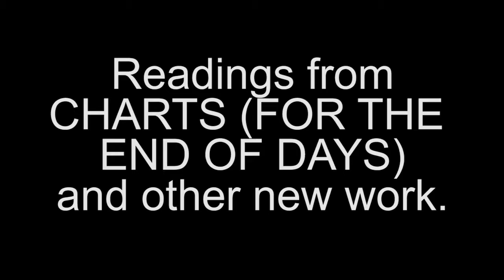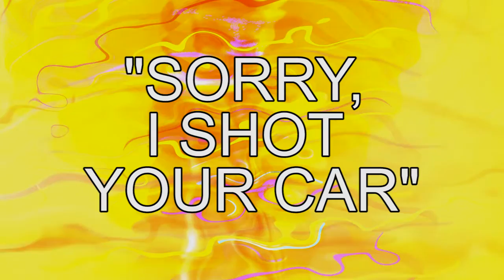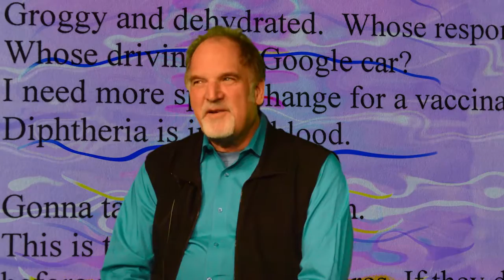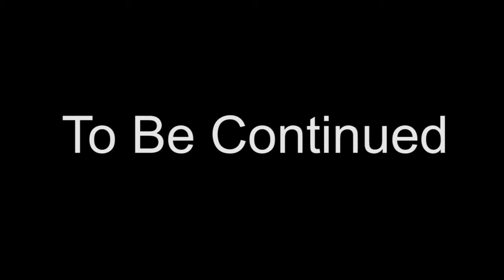Alan Soldofsky - Built to Last - (New work Part 1)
Built to Last - Alan Soldofsky - Poet, educator, and champion of the word performs new work - Soldofsky is a beautiful builder of poems and a fearless voice of resistance.  Poems with power to open eyes. Directed, designed and produced by M. D. Baer.  MarkDavidBaer.com.